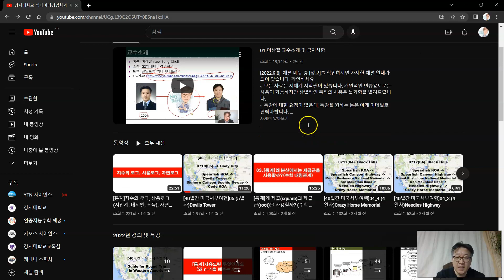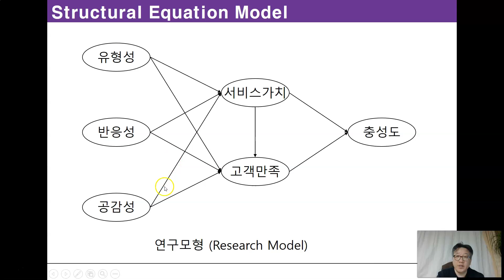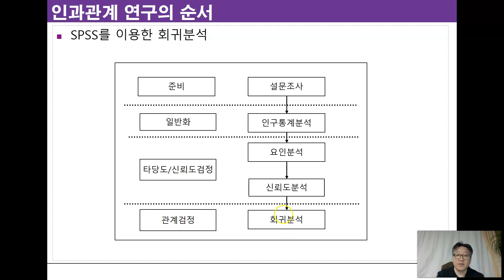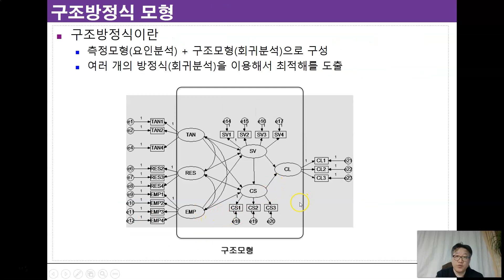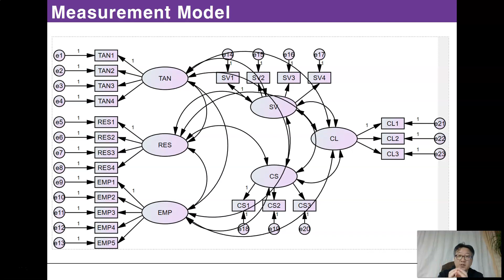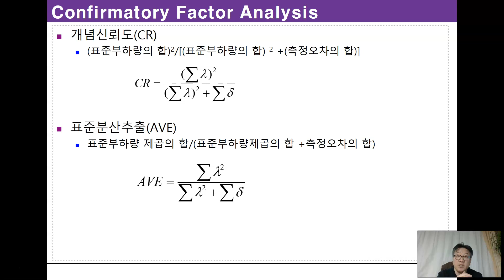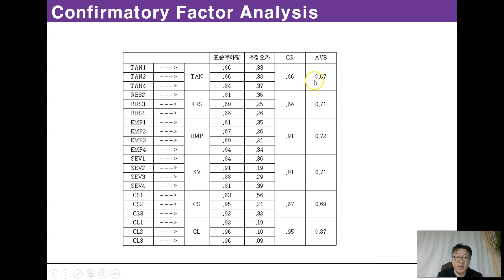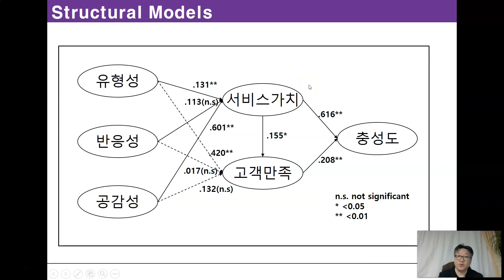01_01.R을 활용한 구조방정식모형(구조방정식모형이란)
R을 활용한 구조방정식모형 Structural Equation Model with R (lavaan)

실습자료는 - 구조방정식모형(SEM) 게시판에 올려져 있습니다.